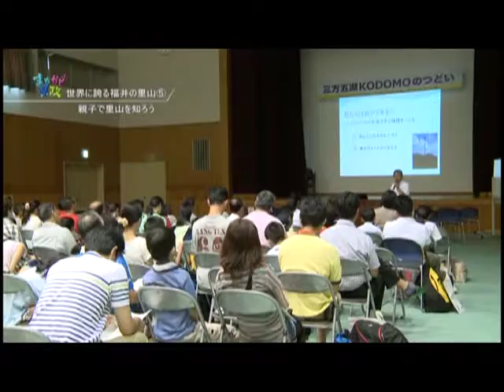World-class Satoyama in Fukui #5 [PR for Fukui]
A week before “SATOYAMA Initiative International Convention 2013 in Fukui”, the reporter of PR for Fukui, Naoko Matsuda introduces the activities and events conducted by Fukui Prefecture to heighten the momentum for the Initiative International Convention.

From the TV program [PR for Fukui], broadcasted on July 7th, 2013.
It is reprinted with permission from Fukui Prefecture. (Subtitled by GEN)